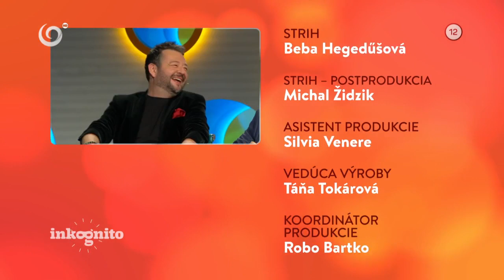Tajný hosť Iné Kafe (INKOGNITO)